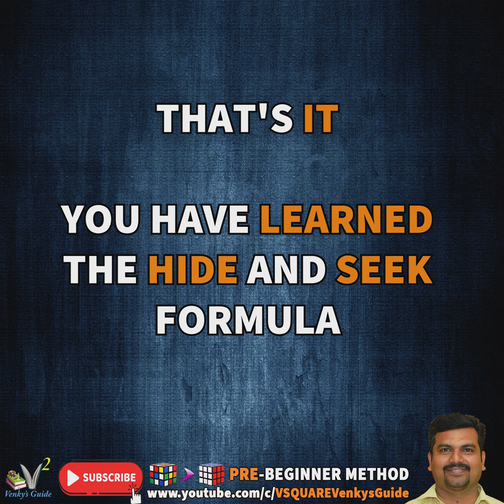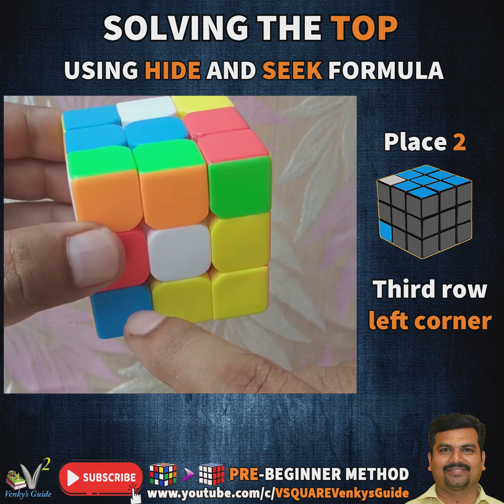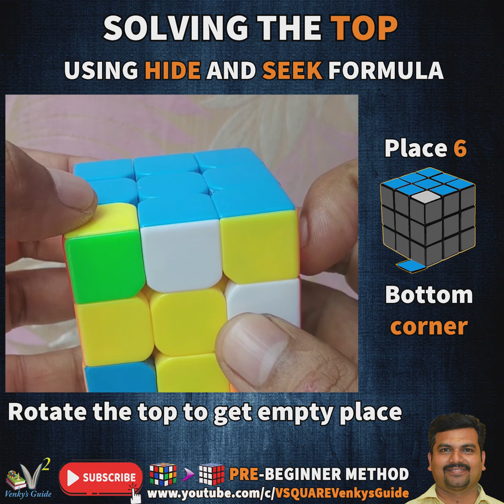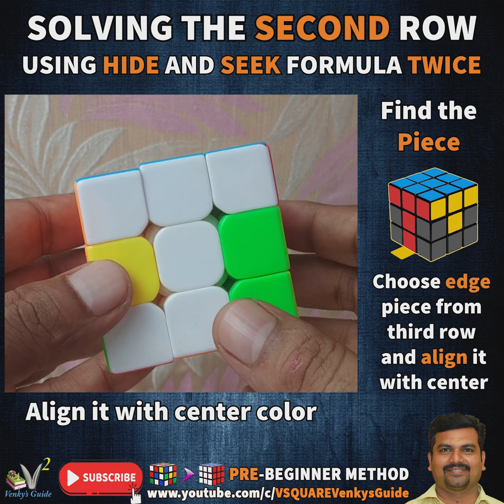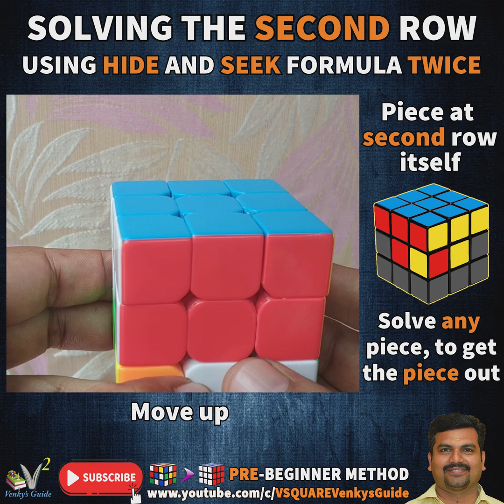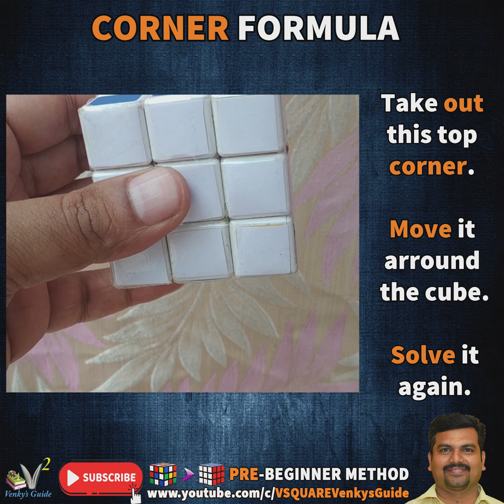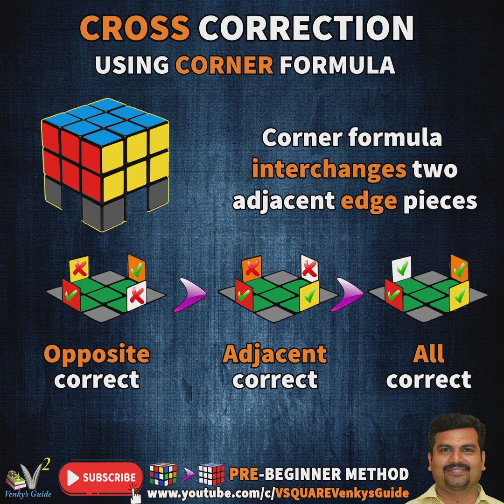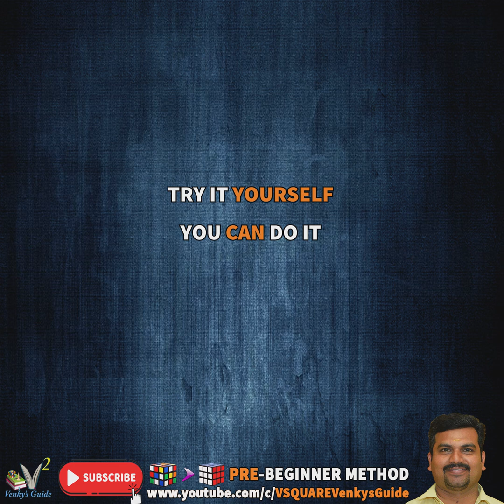Just 3 Formula Is Enough To Solve 3x3 Rubik's Cube - Pre-Beginner Method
Introduction 0:00
The Formulas are:
1. Hide and Seek Formula  00:22 ( Using this 75% of the cube can be solved.)
     Solving The Top 00:57
     Solving The First Row 04:07
     Solving The Second Row 06:17
     Solving The Bottom Cross 08:18
2. Corner Formula 09:36
     Cross Correction 10:04
3. 11 Formula  11:10
      Solve Corner Pieces To The Correct Place 11:28
      Rotate The Corners 13:20